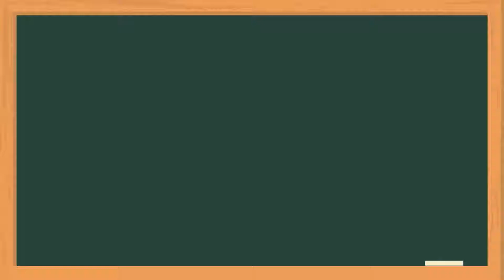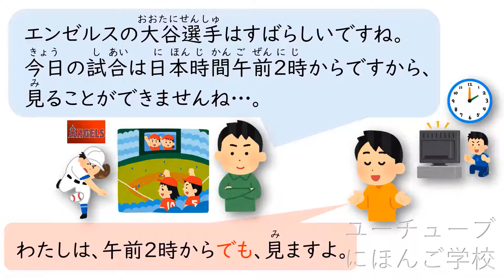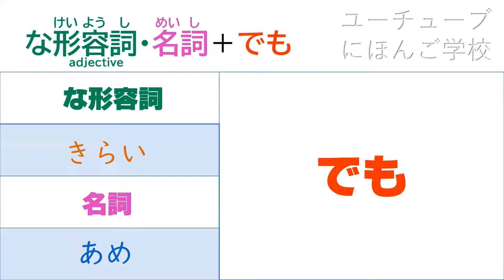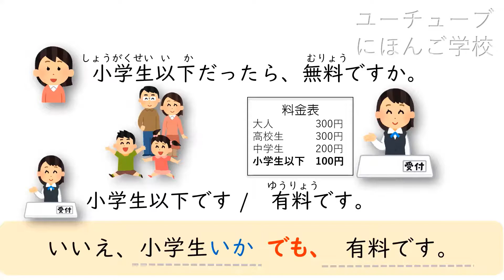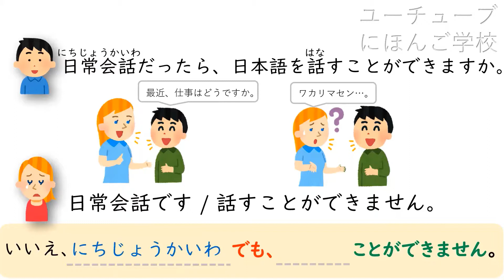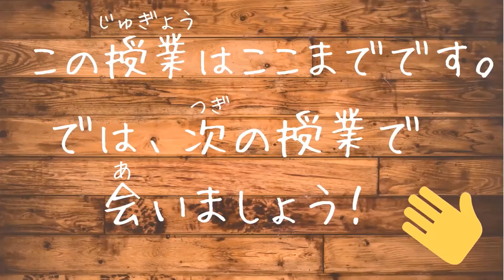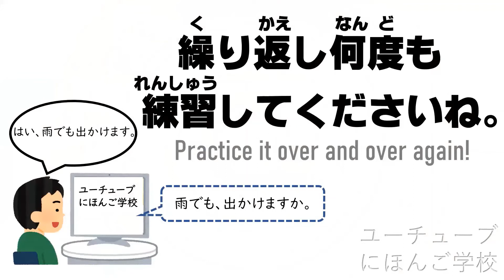Minna No Nihongo Lesson 25 | Speaking Practice | Sentence Pattern Drill 25午前2時からでも、みます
Minna No Nihongo Sentence Pattern Drill Lesson 25

文型（ぶんけいsentence pattern）
＊（な形容詞adjective・名詞noun）でも、～（Even if～）

■関連チャンネル（Sub Channel）
★ユーチューブにほんご学校-読解-

★ユーチューブにほんご学校ーロールプレイ-Role Play-